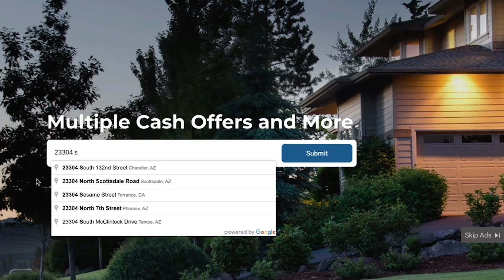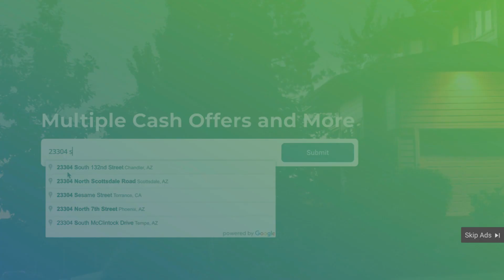BREAKING DOWN BOCA'S HOUSING MARKET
BOCA MARKET WATCH

Welcome to Boca Market Watch! Joe Hillner here from Your Home Sold Guaranteed Realty. Stay updated on the local real estate scene with my weekly market data reports.

In Single Family Homes, we saw 55 new listings hitting the market, spanning from $495K to an impressive $16M range. While 20 properties went under contract and 12 moved to pending, there were 35 successful sales this week, ranging from $460K to $5M.

Shifting to Condos and Townhomes, we witnessed 78 new listings, prices ranging from $129K to a stunning $11.25M. Despite a quieter week with 29 properties under contract and 23 pending, only 31 sales closed, a decrease from the previous week, ranging from $148K to $1.84M.

With all my appreciation.
Joseph Hillner
Your Home Sold Guaranteed!